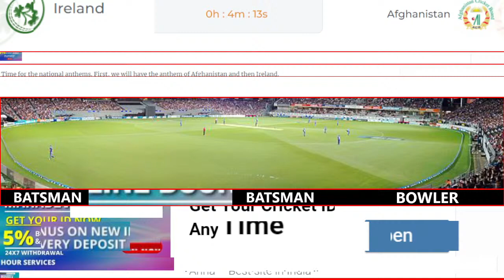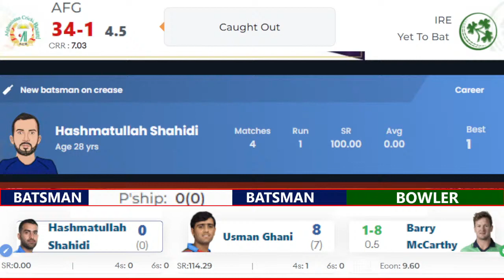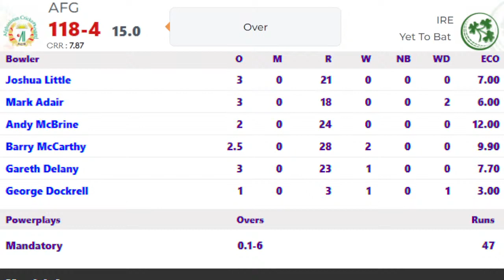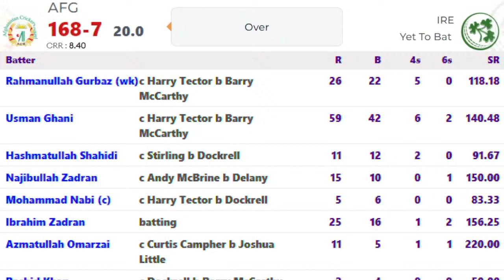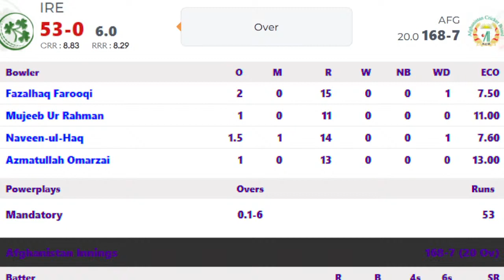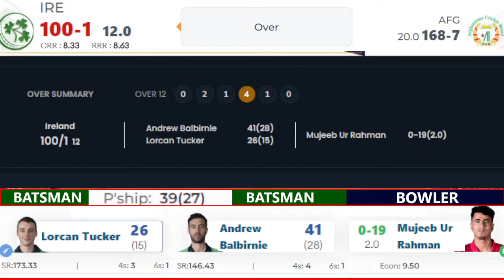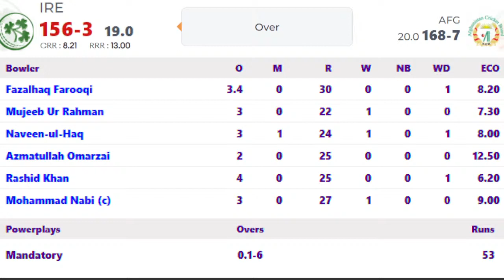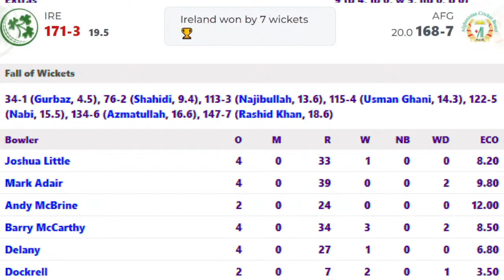Ireland vs Afghanistan 1st T20 Live | IRE vs AFG 1st T20 Live Scores & Commentary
Ireland vs Afghanistan 1st T20 Live This Match Will be Played at Civil Service Cricket Club Belfast on 9th August 2022 This Match Will Start at 8.00pm From Indian Standard time. IRE vs AFG 1st T20 Live Commentary By Sports Updates by Chandan.

Afghanistan will cross swords against their Irish counterparts in the first T20I of the five-match series in Belfast.

Both teams have clashed eighteen times in the shortest format in which Afghanistan have comprehensively dominated winning on fourteen occasions. However Ireland registered a thrilling victory in super over the last time these two teams faced off.

While Afghanistan are coming on the back of four successive victories Ireland have lost their last eight games. Considering the record and current form Afghanistan will start as certain favourites in this encounter.